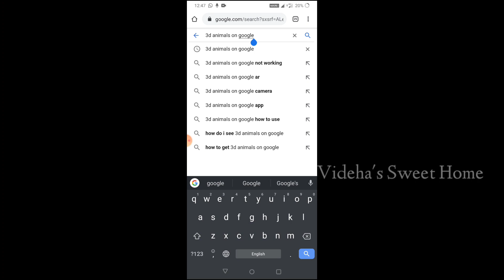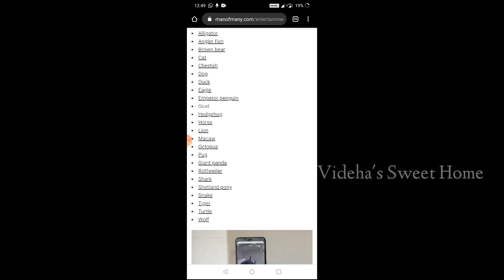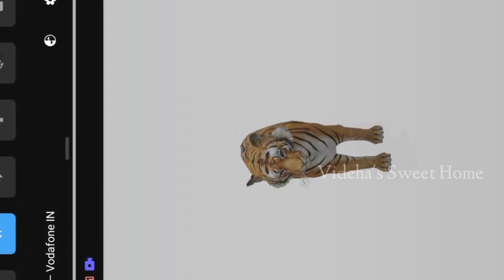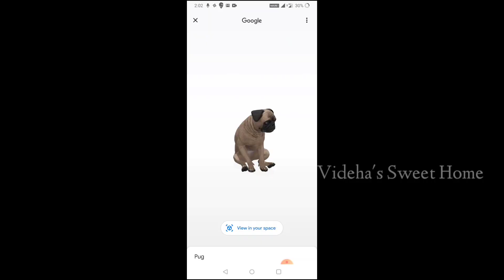How to get Google 3d animals in Tamil/ குழந்தைகளுக்கான கூகுலின் புதிய சேவை//Google'sNew 3d Animal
In this video i am going to share.

புலியுடன் ஒரு நாள் குழந்தைகளுக்கான கூகுலின் புதிய சேவை

Do share Ur views in the comment section below..

With love,
Devi